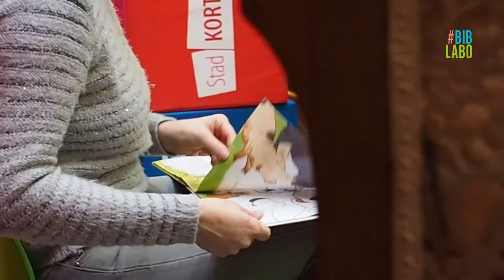Taaldraad | Nederlands - Vlaamse Gebarentaal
Op 14 februari kwamen Marc en Kaat van De Haerne Club vzw in Kortrijk verhaaltjes vertellen. Kaat deed dat in de Vlaamse Gebarentaal terwijl Marc vertaalde naar het gesproken Nederlands. Een hele ervaring voor de geïnteresseerde kleutertjes!

Sprookjes en verhalen, vertellen en vertalen. Luisteren naar verhaaltjes, kinderen zijn er dol op. Het maakt niet veel uit in welke taal want de zwier en de klank van taal is fascinerend. Taaldraad is een voorleesuurtje en komt telkens in 2 talen: het Nederlands en een wereldtaal. Steeds doorspekt met leuke (taal)spelletjes, moedigen onze voorlezers de kinderen aan om kennis te maken met alle mogelijke wereldtalen.

Voor kinderen tussen 3 en 8 jaar, maar ook een beetje voor de papa’s en de mama’s.